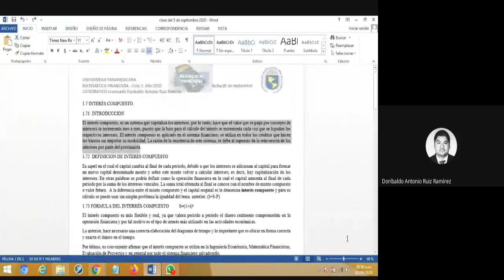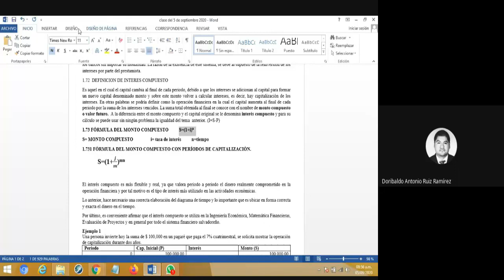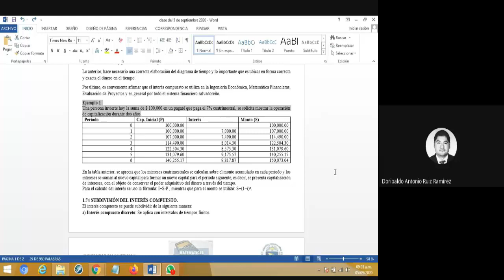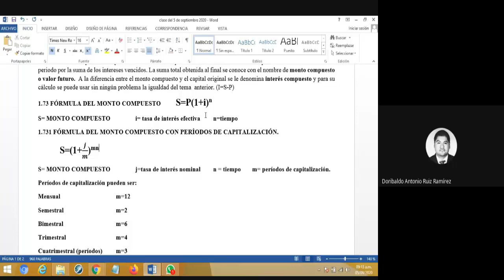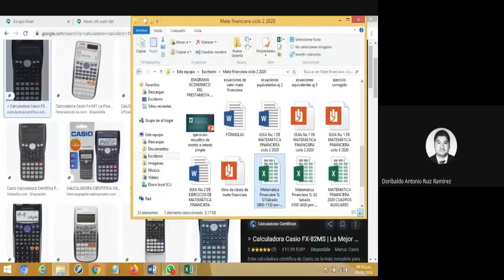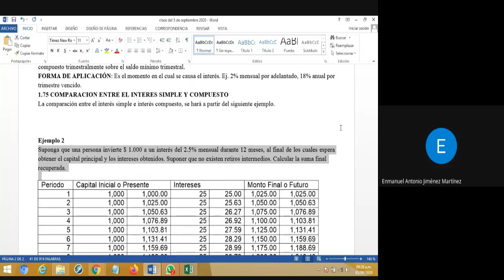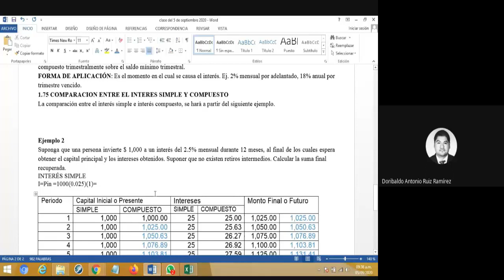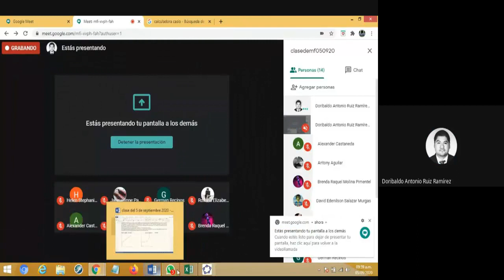INTERÉS COMPUESTO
Clase de Matemática Financiera para estudiantes de Licenciatura en Contaduría Pública, Mercadotecnia y administración de Empresas
de UPAN Ahuachapán